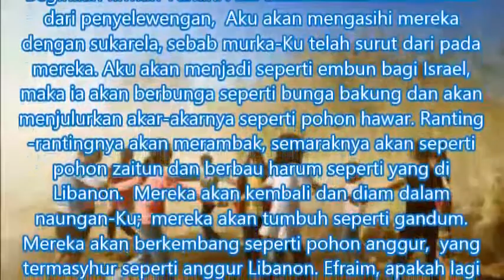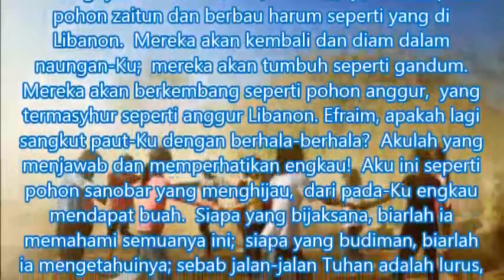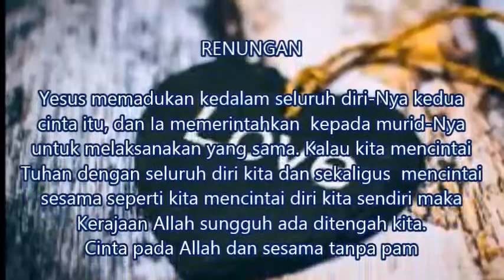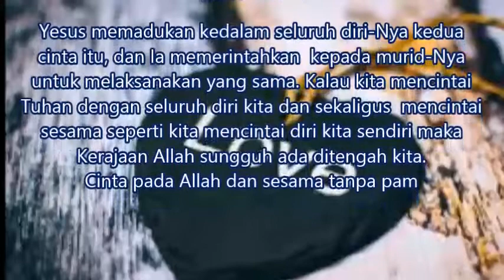Bacaan Dan Renungan Harian Jumat 12 Maret 2021 Kalender Liturgi Gereja Katolik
Jumat 12 Maret 2021 Kalender Liturgi Gereja Katolik